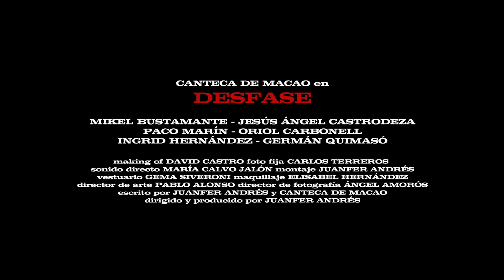Canteca de Macao - Making Of Desfase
Making-of realizado por David Castro González.